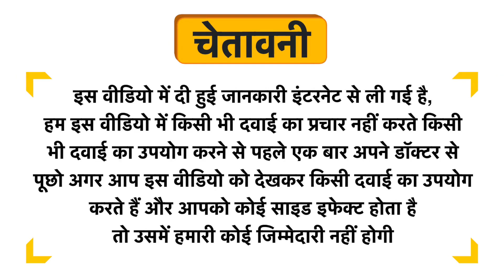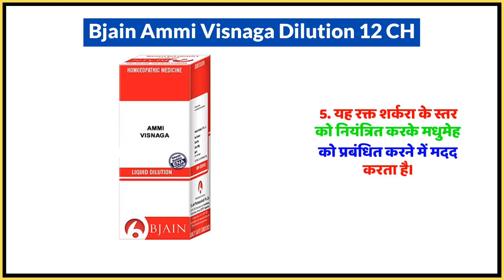Bjain Ammi Visnaga Dilution 12 CH Uses in Hindi | Side Effects | Dose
Bjain Ammi Visnaga Dilution 12 CH Uses in Hindi | Benefits | Side Effects | Dose